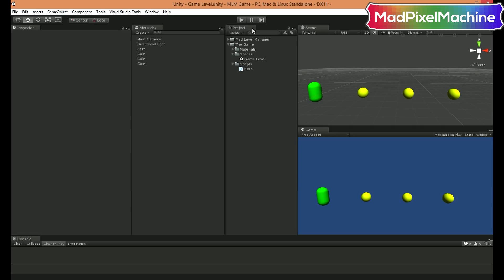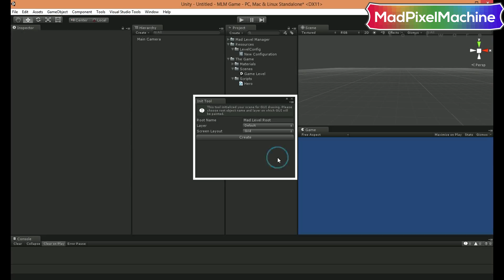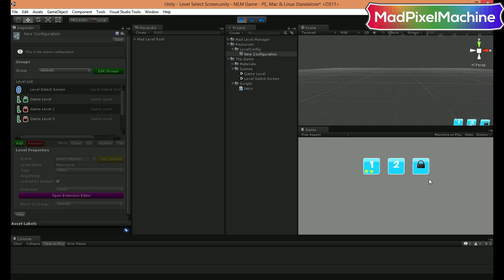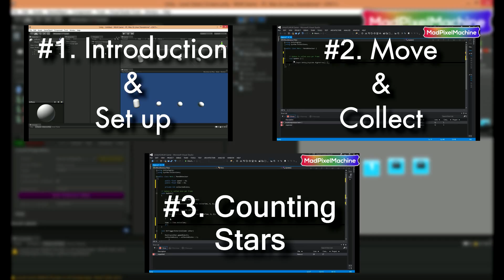Mad Level Manager - BASIC GAME TUTORIAL - #4: Level Select & Play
The last of video tutorials of this series! Hope you enjoy it!